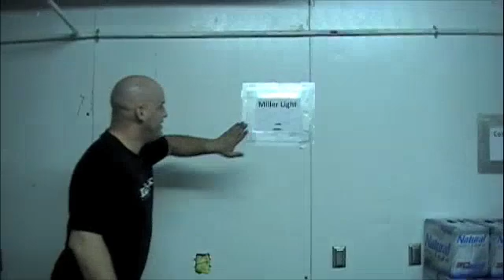Rick Monroe's Jager Country Tour 2010 Video #5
Wild Bill's in Duluth, GA